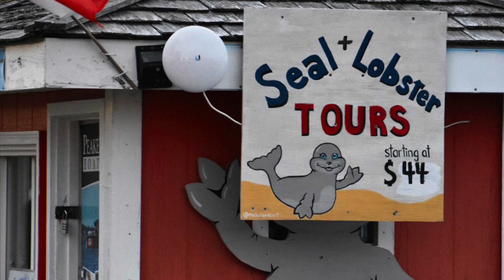The Magic of Charlottetown, Prince Edward Island August 2023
Today we toured Charlottetown. We saw a performance of the Munschables which is a local musical group for children. The Charlottetown Art Gallery has beautiful paintings which include local scenes from long ago. At the end of the day we walked along the vibrant waterfront.